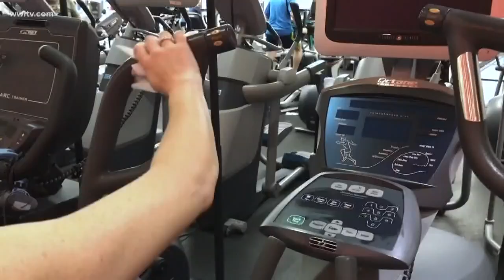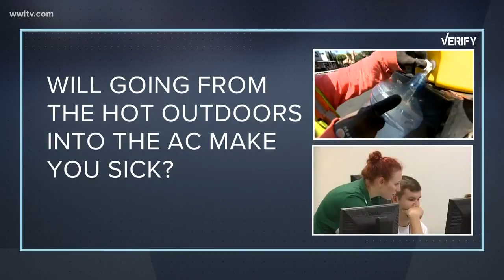Verify: Can you catch a cold from walking into the AC after working up a sweat?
Can you really catch a cold from walking out of the heat and into an air conditioned room?